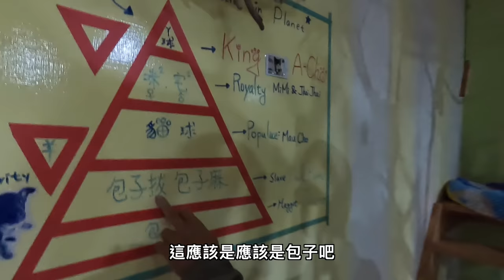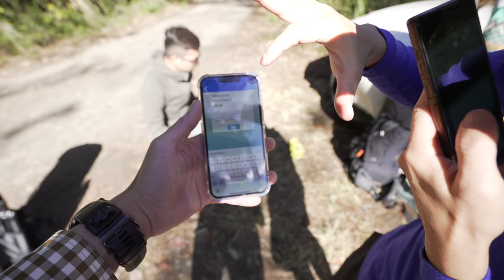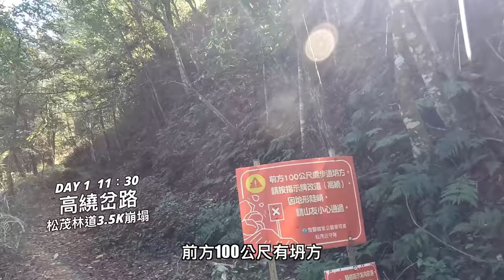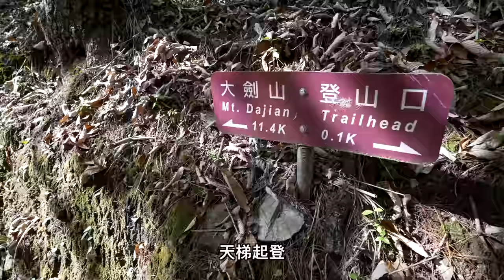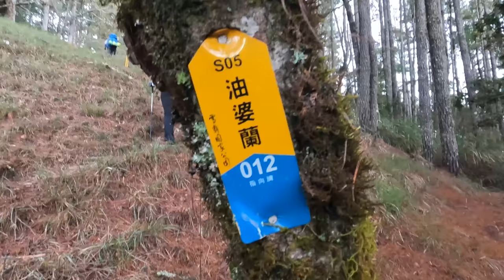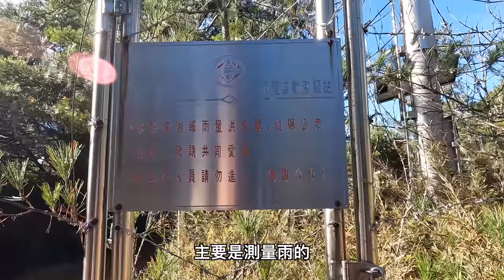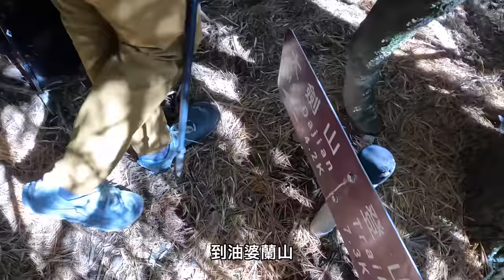《翻岳》大小劍 | 四天三夜穩穩取劍！驚見會站起來的天梯！大劍山、劍山、推論山、油婆蘭山、布伕奇寒山、佳陽山 EP.1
▎DANNY首堂『山岳影像線上課程』已上線！融合登山戶外X動態攝影X後製剪輯
課程5大特點，透過系統性課程解析基礎登山、裝備挑選以及動態攝影與剪輯：
⛰基礎登山與攝影觀念建立
⛰登山道具vs攝影道具兩者平衡
⛰登山計畫vs攝影腳本擬定
⛰掌握山林元素、運鏡迷人視角
⛰製作一部自己的冒險旅程影片

記得出發前妹妹跟我說：「我只爬兩座百岳我可以嗎？」
我說：「沒事~我相信你可以！」
抵達登山口一問峰正邀約的山友，結果登山經歷都20~30座❗️瞬間打臉做哥哥的我❗️

我們因為出發前幾天看見宗翰哥他們在山上賞雪，也特別注意前往合歡山路面結冰的路況，我們為了保守起見，特地從台北繞過去，雖然遠但是至少保證Day1順利抵達登山口會合。

▎日期:110年12月30日至111年1月2日（四天三夜）
成員：Danny、Yaya、靖雯、CHI、峰正、玉軒、Remmy、品儒
申請：✅入園申請✅空拍申請

▎注意事項：小劍山特別累，新手切誤嘗試
DAY0羅東背包星球400元/人
森林防火巷：位於推論山前的森林防火巷，這裡滿地散佈乾燥的松針，主要當發生森林大火時，預防大火蔓延到另一片森林🔥

▎百岳：
大劍山 Mt. Dajian 3594m
佳陽山 Mt. Jiayang 3314m
小劍山 Mt. Jian 3253m

▎我常用的音樂資料庫，完全合法適用於YouTube（使用以下鏈結免費額外多兩個月）
1.Artlist  (一次買斷機制，很多創作者有使用)

▎訊號點:
防火巷海拔1800 有4G
獵寮營地 一般通訊 有4G
推論池營地 無訊號
出森林到油婆蘭山的稜線 一整路有4G
油婆蘭營地的後方

▎影片段落
0:00 片頭
1:26 DAY0 宜蘭羅東
3:17 DAY1 7-11環山門市補給
4:09 DAY1 中興路口66.55K
5:04 DAY1 仁壽橋停車場
7:16 DAY1 高繞岔路
8:45 DAY1 松茂水文站
10:44 DAY1 大劍山登山口0K
14:31 DAY1 帆布獵寮營地3.4K
16:38 DAY2
16:50 DAY2 帆布獵寮營地3.4K
18:18 DAY2 推論山 Mt. Tuilun 6K
22:40 DAY2 油婆蘭營地Youpolan Camping Ground 8.3K

▎《大小劍時間表》
12/29（三）Day0
高雄-台中-宜蘭
羅東背包星球

12/30（四）Day1
10:18仁壽橋停車場
10:53重裝出發
12:10樂山橋（午餐休 35分鐘）
13:16 天梯起點(OK)
16:09帆布獵寮營地

12/31（五）Day2
06:22帆布獵寮營地重裝出發
08:16推論山（休 30分鐘）
11:18油婆蘭營地
13:29輕裝出發大劍山
14:50大劍山（拍照1小時15分鐘）
17:12油婆蘭營地

1/1（六）Day3
03:00起床
03:51油婆蘭營地輕裝出發
08:14佳陽山（休2小時）
14:58油婆蘭營地

1/2（日）Day4
10:55油婆蘭營地出發下山
12:58帆布獵寮營地（休 15分鐘）
14:12 天梯起點（0K）（休 20分鐘）
16:07仁壽橋停車場